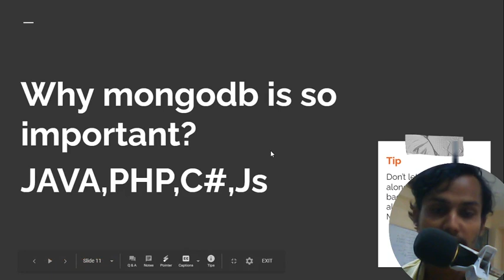Getting Started with MongoDB Part 6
mongodb tutorial w3schools
mongodb tutorial pdf
mongodb tutorial java
mongodb tutorial point
mongodb download
mongodb tutorial youtube
mongodb tutorial python
mongodb tutorial udemy
mongodb español,
mongoda,
mongodb for giant ideas,
mongodb server,
mongodb free,
mongodb documentation,
mongodb, inc,
time series data mongodb,
How can I learn MongoDB?
Is MongoDB easy to learn?
What is MongoDB and how do you use it?
How much time it will take to learn MongoDB?